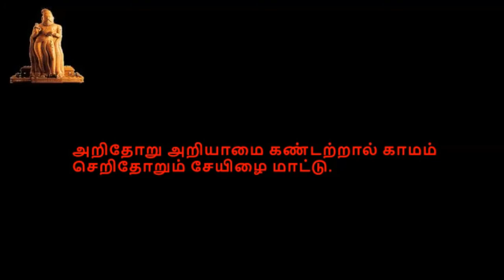Thitukkural, திருக்குறள், குறள் 1101-1110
திருக்குறள்,  காமத்துப்பால், அதிகாரம் 111, புணர்ச்சிமகிழ்தல்,  குறள் 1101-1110